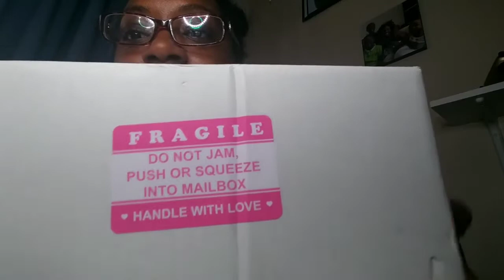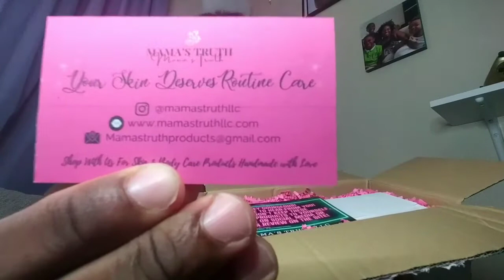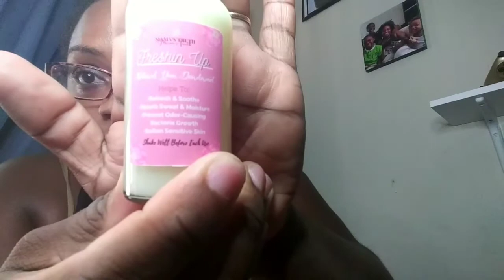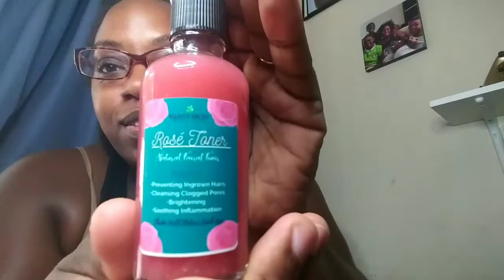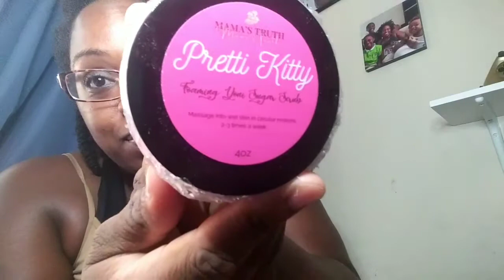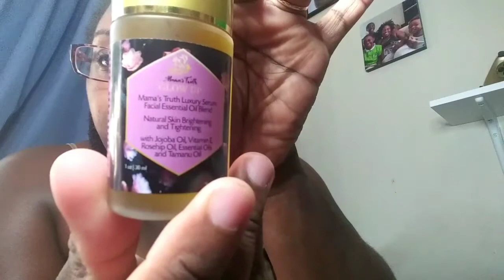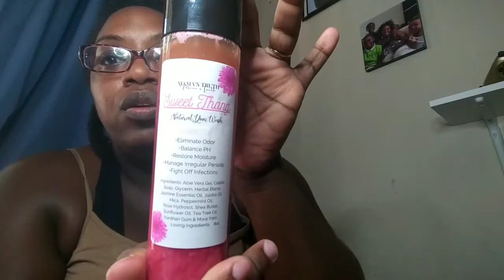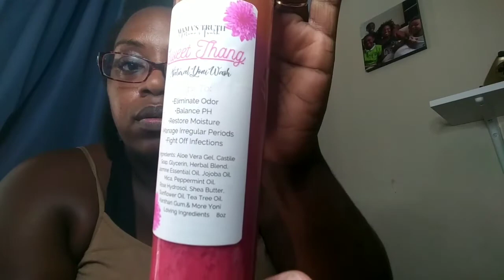MAMA'S TRUTH LLC UNBOXING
Hi everyone I pray you enjoy my video for the day of some new products I have come across on Instagram.

Rose Facial Toner: $12

Sweet Thang Yoni Gel: $16

It's My Time To Shine Bundle: $38

Hot Girl Summer Bundle: $36

Give Me My Roses Mask Bundle: $9

Delicate Flower Yoni Toner: $12

Cleopatra's Coconut Milk Bath: $8